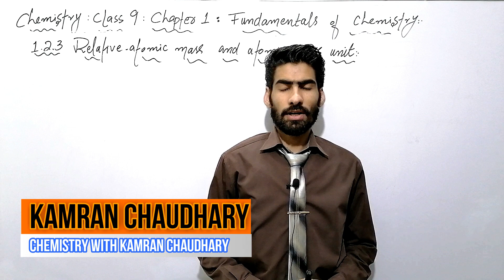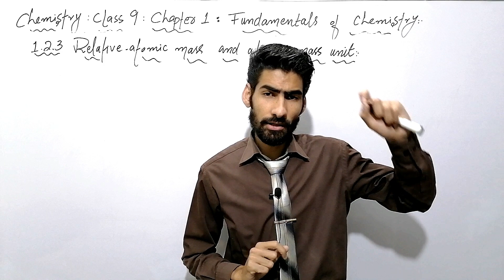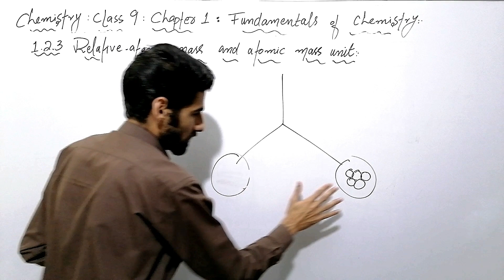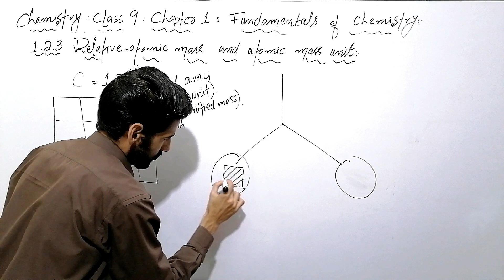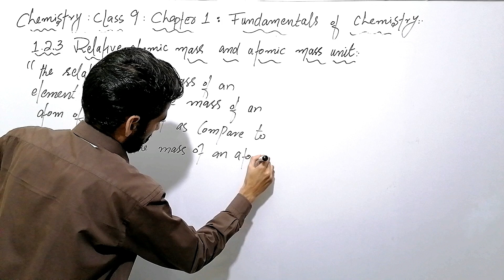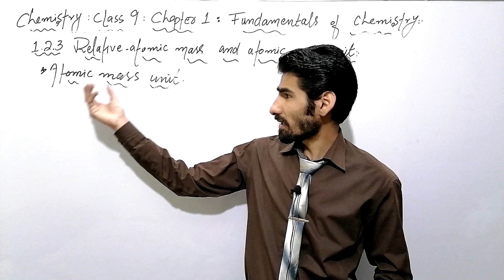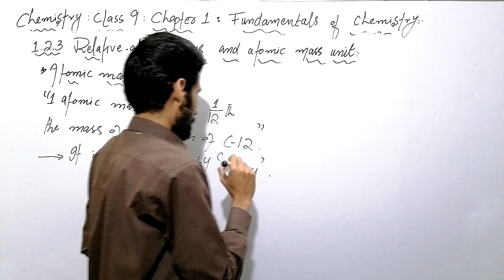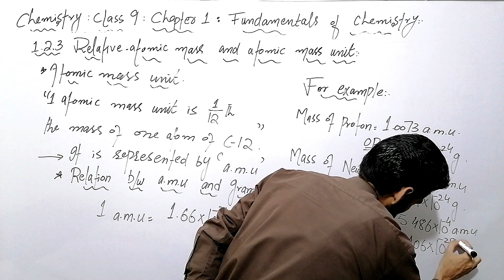relative atomic mass and atomic mass unit class 9 | chapter 1 | lecture 11 | in urdu/hindi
kamran.chaudhary00

however it is equally fruitful for the federal board students..